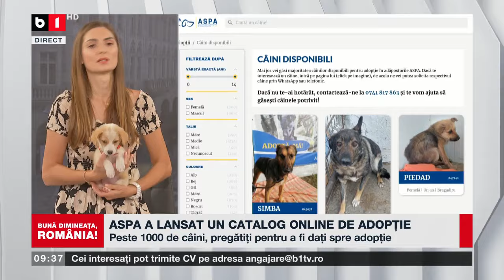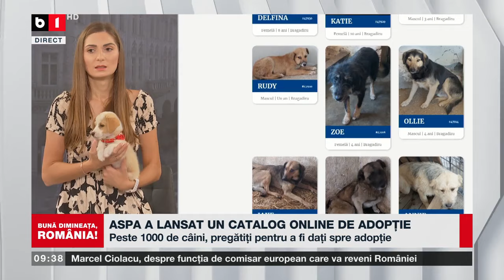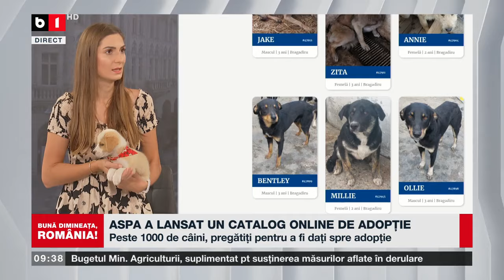ASPA A LANSAT UN CATALOG ONLINE DE ADOPȚIE_Știri B1TV_19 iulie 2024